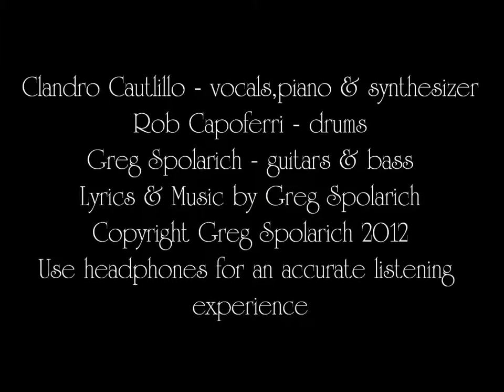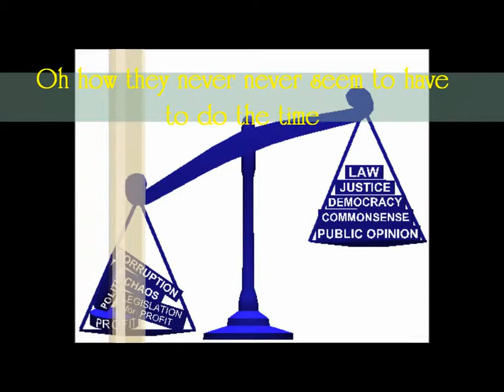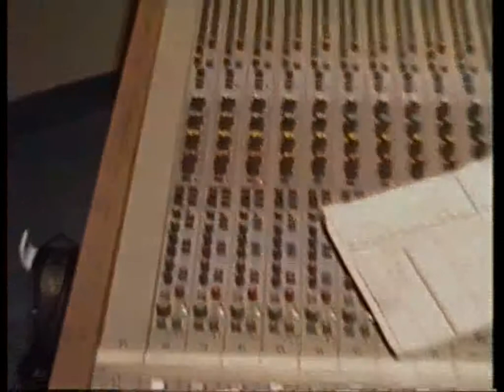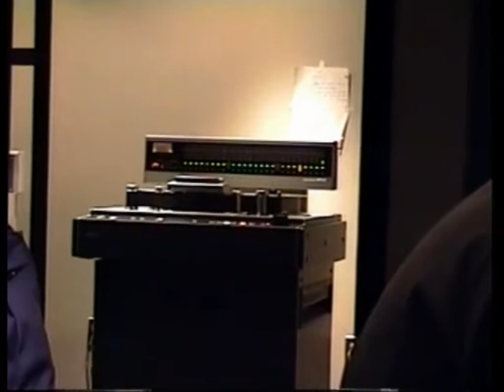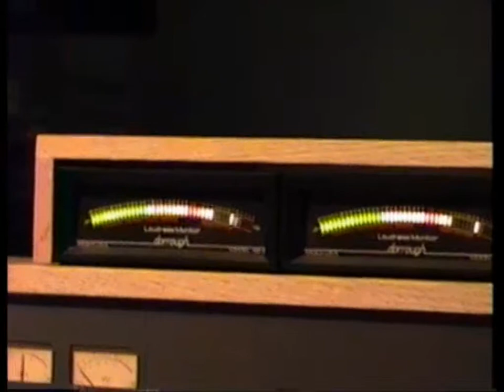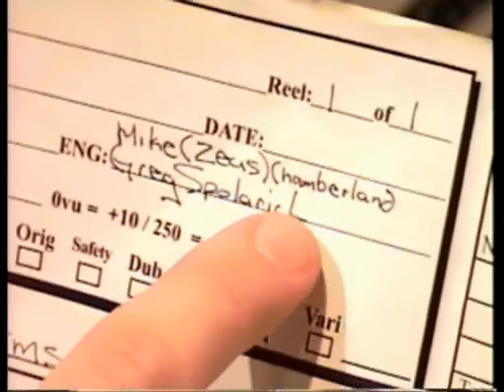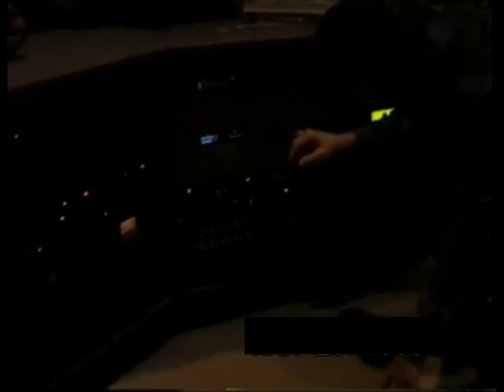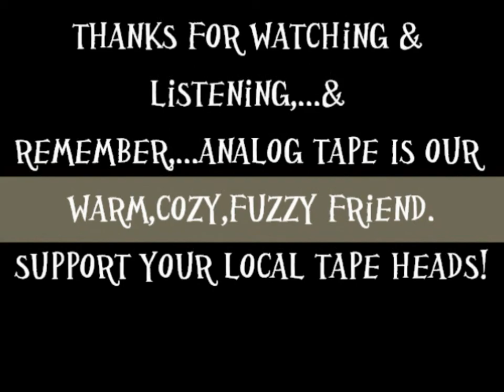SYSTIMS(Empty Promises) & Studio Session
SYSTIMS(Empty Promises) is a tune written by Greg Spolarich and performed by RITMO.Band members include Clandro Cautillo,Rob Caproferri & Greg Spolarich.